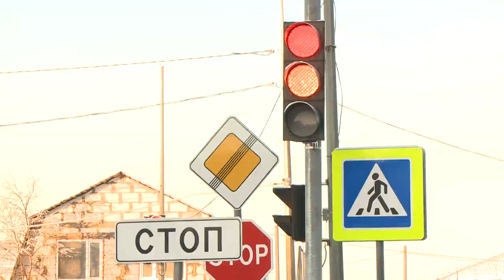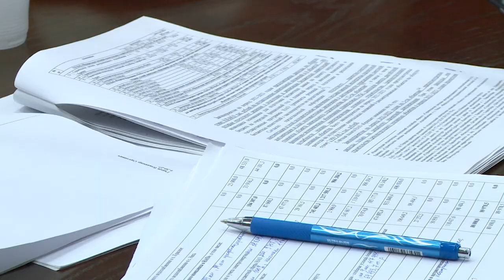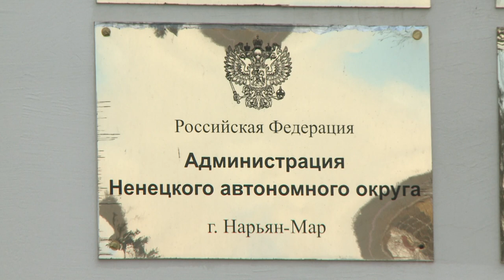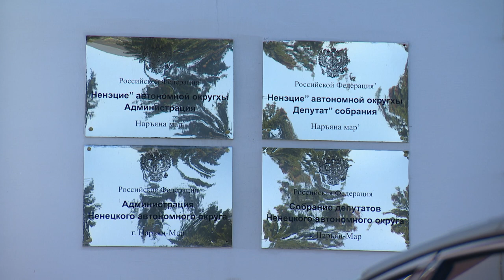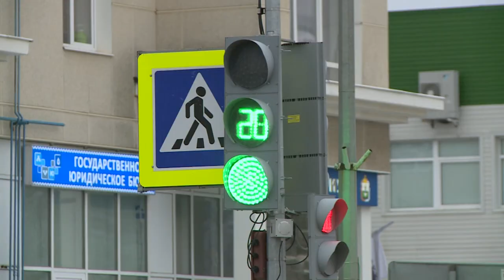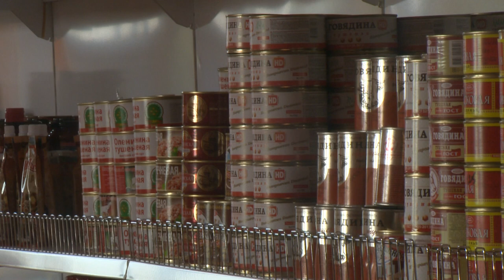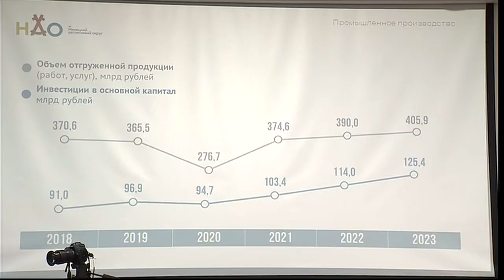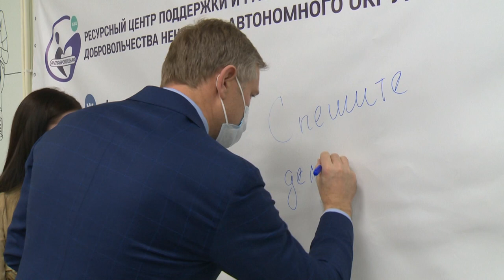Законодатели от 23.11.2020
Впервые в регионе состоялись депутатские слушания по проекту бюджета округа на следующий год и плановый период. По мнению законодателей, такой подход к главному финансовому документу региона позволит более детально изучить все статьи расходов и выяснить их целесообразность.

В формате онлайн. В Нарьян-Маре прошли публичные слушания по проекту бюджета Ненецкого автономного округа на 2021 год и плановый период 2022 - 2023 годов.

Наградили достойных. Глава региона Юрий Бездудный и вице-спикер регионального парламента Максим Арбузов встретились с сотрудниками Регионального центра молодежной политики и военно-патриотического воспитания молодежи.